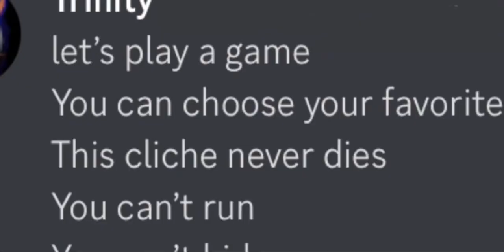He got discord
He finally got discord